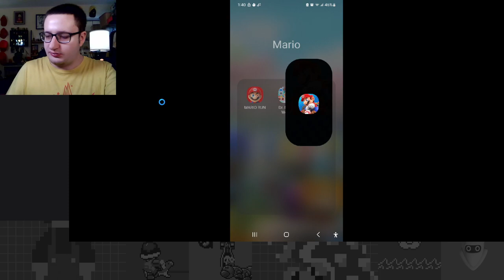Everyone Loves a Sunshiny Day - Sunshine Tour Part 2 - Mario Kart Tour